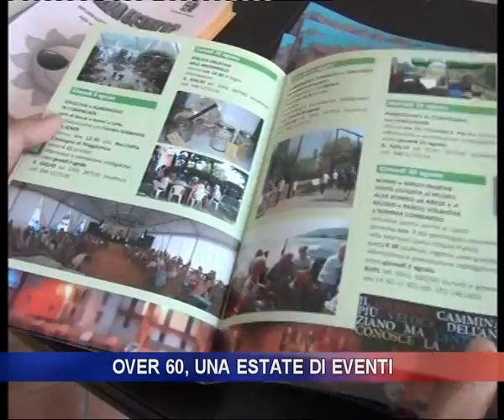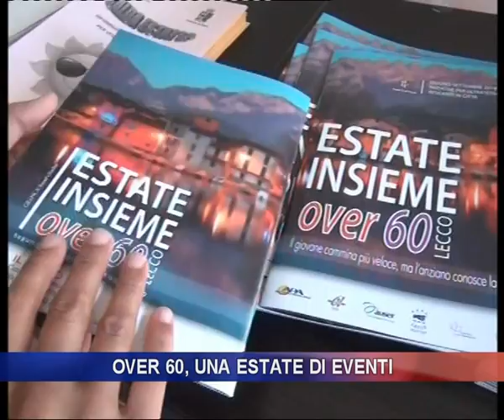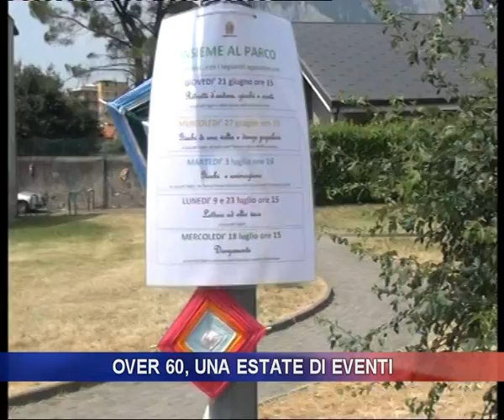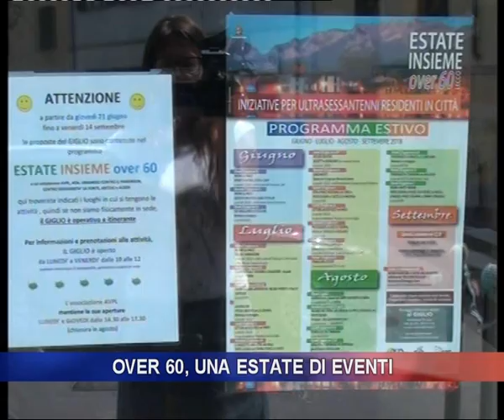over 60, una estate di eventi